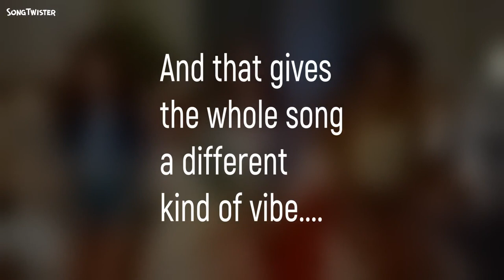New Rules by Dua Lipa - now with swing!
A recut of the song by Dua Lipa, making it swing by removing some beats.